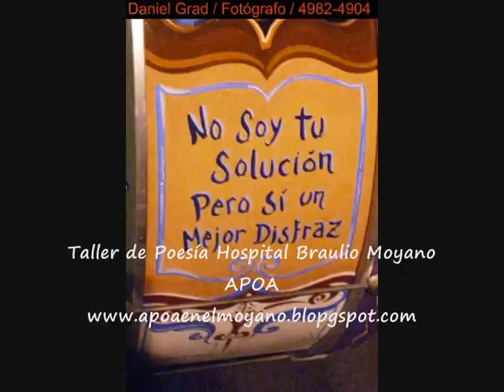Rubén "El gallego" de "Atrevidos por costumbre" para el Taller de Poesía - Hospital Moyano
- Rubén "el gallego" de "Atrevidos por costumbre" en charla con el Taller de Poesía el jueves 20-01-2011 - Taller de Poesía de la Asociación de Poetas Argentinos (APOA) en el Hospital Braulio Moyano